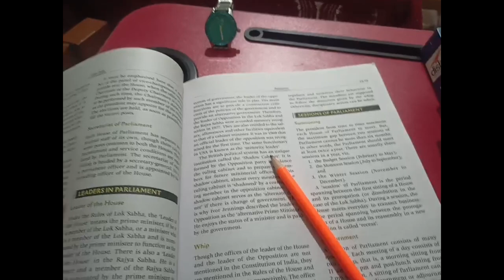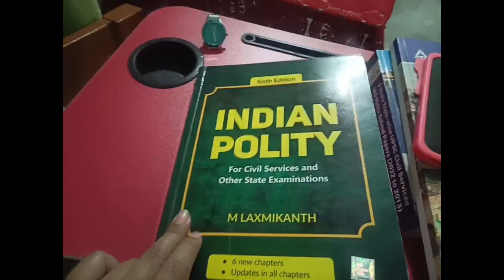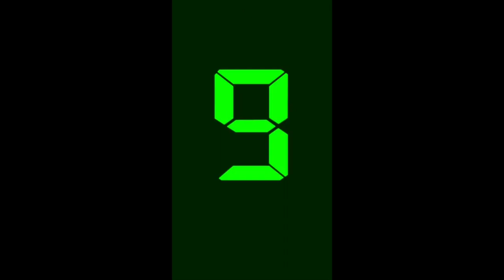i tried kimchi noodles first time|| korean noodles